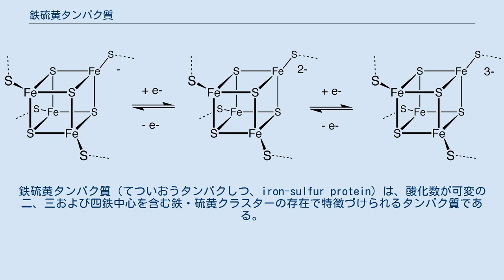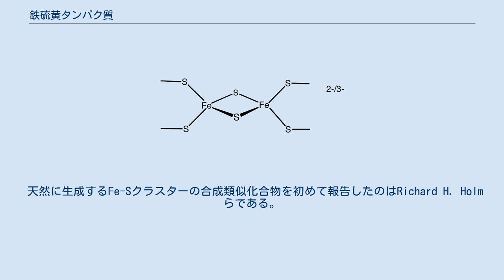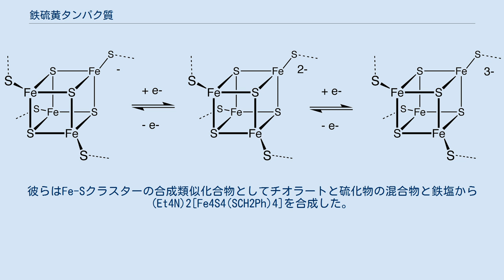鉄硫黄タンパク質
鉄硫黄タンパク質（てついおうタンパクしつ、iron-sulfur protein）は、酸化数が可変の二、三および四鉄中心を含む鉄・硫黄クラスターの存在で特徴づけられるタンパク質である。
鉄硫黄クラスターはフェレドキシンやNADPデヒドロゲナーゼ、ヒドロゲナーゼ、補酵素Qシトクロムcレダクターゼ、コハク酸デヒドロゲナーゼ、ニトロゲナーゼなど多くの金属タンパク質で見られる。
最もよく知られる鉄硫黄クラスターの役割はミトコンドリアでの電子伝達にかかる酸化還元反応である。
酸化的リン酸化の複合体Iおよび複合体IIはマルチプルな鉄硫黄クラスターを持つ。
鉄硫黄タンパク質は他にもアコニターゼのような触媒（SAM依存型酵素に見られるラジカル生成）、リポ酸とビオチンの生合成における硫黄供与体など多くの機能を持つ。
加えて、いくつかの鉄硫黄タンパク質は遺伝子発現も調節している。
鉄硫黄タンパク質は生命活動によって発生した一酸化炭素からの攻撃に脆弱である。
 ほとんどの鉄硫黄タンパク質では、Fe中心は四面体で、末端配位子はシステイニル残基からのチオラト硫黄中心で、硫黄基は2もしくは3配位である。
これらの特徴を持つ3種類の鉄硫黄クラスターが最も一般的である。
 最も単純な他金属系である[Fe2S2]クラスターは、2個の鉄イオンが2個の硫化物イオンで架橋され、4つのシステイニル配位子（フェレドキシン中のFe2S2）もしくは2つのシステインと2つのヒスチジン（リスケタンパク質）が配位した構造をとる。
その酸化型タンパク質では2個のFe3+イオンを含み、還元型では1個のFe3+イオンと1個のFe2+イオンを含む。
したがって、(FeIII)2とFeIIIFeIIの2種の酸化状態が存在する。
 一般的なのは4個の鉄イオンと4個の硫化物イオンがキュバンのように頂点に配置した構造である。
Fe中心は一般にシステイニル配位子によってより遠方に配位される。
[Fe4S4]電子伝達タンパク質（[Fe4S4]フェレドキシン）は低電位（細菌タイプ）と高電位フェレドキシン(HiPIP)にさらに細分することができる。
低電位フェレドキシンと高電位フェレドキシンは以下のように関連している。
 HiPIPでは、クラスターは [2Fe3+, 2Fe2+] (Fe4S2+ 4) と [3Fe3+, Fe2+] (Fe4S43+)の間で行き来する。
この酸化還元対の電位の範囲は0.4から0.1 Vである。
細菌性フェレドキシンでは、酸化状態のペアは[Fe3+, 3Fe2+] (Fe4S+) 4 and [2Fe3+, 2Fe2+] (Fe4S42+)で、電位の範囲は-0.3 から -0.7 Vである。
この2種のクラスターはFe4S2+ 4の酸化状態を共有している。
酸化還元対の違いは水素結合の数であると考えられ、それはシステイニルチオラート配位子の塩基性を強く修正している。
 いくつかの4Fe-4Sクラスターは基質と結びつけられ酵素に分類されている。
アコニターゼでは、4Fe-4Sクラスターは1個のFe中心がアコニット酸に結びつきチオラート配位子が不足している。
このクラスターは酸化還元を経ず、ルイス酸触媒としてアコニット酸からイソクエン酸への変換に用いられる。
ラジカル-SAM酵素では、クラスターはラジカルを生成するため還元型S-アデノシルメチオニンと結びつくが、これは多くの生合成で見られる。
 [Fe3S4]中心を含むタンパク質も知られており、より一般的な[Fe4S4]核よりも鉄が1個少ない。
3個の硫化物イオンが2個の鉄イオンをそれぞれ架橋し、4個目の硫化物イオンは3個の鉄イオンを架橋している構造をとる。
この一般的な酸化状態は[Fe3S4]+ (すべてFe3+ 型) と [Fe3S4]2- (すべてFe2+ 型)の間で変化していると考えられる。
いくつかの鉄硫黄タンパク質では、[Fe4S4]クラスターは[Fe3S4]クラスターに酸化と1個の鉄イオンの喪失で可逆的に変換することができる。
例えば、不活性型アコニターゼが持つ[Fe3S4]はFe2+と還元剤の付加によって活性化される。
 それ以上の他金属系も一般的である。
例えば8Feと7Feの両方を含むニトロゲナーゼがある。
一酸化炭素デヒドロゲナーゼや[FeFe]-ヒドロゲナーゼも特徴的なFe-Sクラスターを持つ。
 Fe-Sクラスターの研究は活発になされている。
鉄硫黄クラスターの生合成はE...